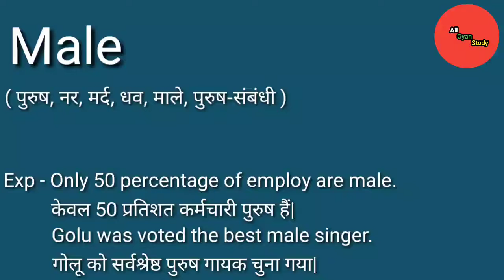Male | Male ka matlab | Male ka matlab kya hota hai | Male meaning in hindi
Male
Male ka matlab
Male ka matlab kya hota hai
Male meaning in hindi

इस वीडियों में आप Male का हिंदी में मतलब समझेंगे और साथ में Male का Pronunciation भी सीखेंगें यानि कि आप Male के अर्थ के साथ-साथ ये भी सीखेंगें की Male को कैसे बोलें या Male को बोलने का सही तरीका क्या हैं|

Male का हिंदी में अर्थ होता हैं|

( पुरुष, नर, मर्द, धव, माले, पुरुष-संबंधी )

Male को इन उदाहरणों से और अच्छे से समझ सकते हैं|

Exp - Only 50 percentage of employ are male.
          केवल 50 प्रतिशत कर्मचारी पुरुष हैं|

          Golu was voted the best male singer.
          गोलू को सर्वश्रेष्ठ पुरुष गायक चुना गया|

                                   ( Jai Hind )